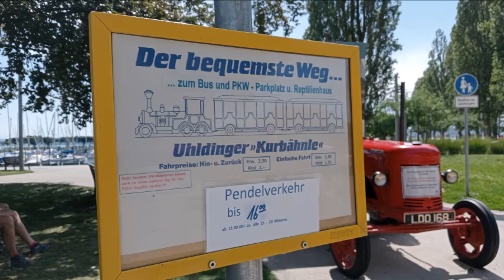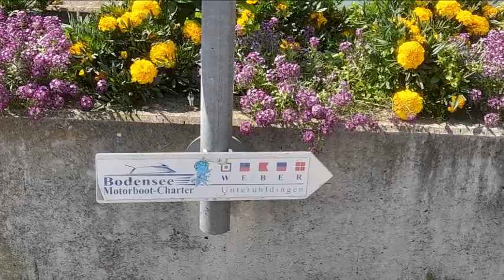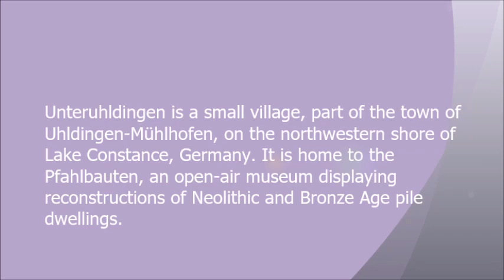UNTERULDINGEN GERMANY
Unteruhldingen is a small village, part of the town of Uhldingen-Mühlhofen, on the northwestern shore of Lake Constance, Germany. It is home to the Pfahlbauten, an open-air museum displaying reconstructions of Neolithic and Bronze Age pile dwellings